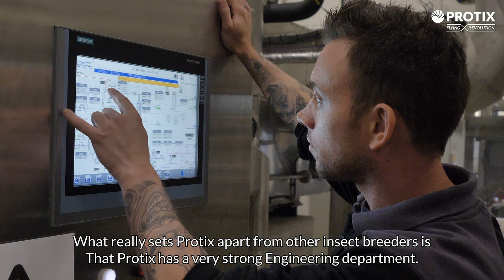Protix Proces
How do we do what we do at Protix?
Come and take a look at how our brand new facility in Bergen op Zoom looks like and what we do, with whom. We are very proud on all our employees: without them Protix would't be where and what we are now: world's leading insect farm.
All together we work towards one goal: bring the food system back in balance with nature, with the black soldier fly in the lead.